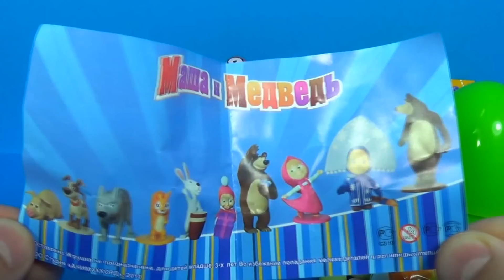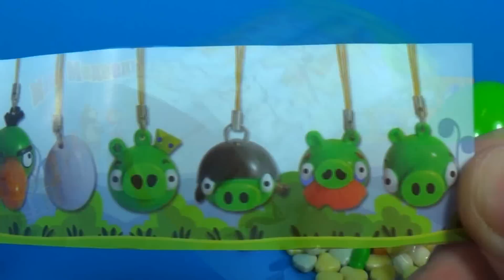3 surprise eggs Masha and the Bear ANGRY BIRDS Cut the Rope Om Nom eggs toys for Kids mymillionTV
I will show You unboxing 3 eggs surprise with interesting toys and candy